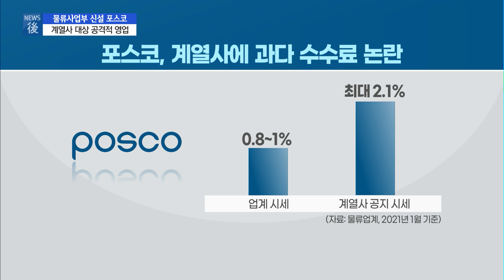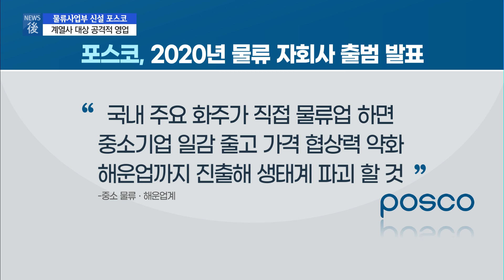[뉴스후] 물류 자회사에서 사업부로 방향 튼 포스코, 계열사에 공격적 영업 / 머니투데이방송 (뉴스)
01/27 이슈&뷰11

포스코가 지난해 말 최정우 회장 직속으로 물류사업부를 신설했습니다. 계열사의 물류 역량을 한 데 모아 효율성을 높이기 위한 취지입니다. 포스코는 올해 물류사업 조직을 본격적으로 정비한 뒤 영업에 박차를 가하고 있는데요. 그런데 계열사를 상대로 업계 시세 대비 과도한 수수료를 받는다는 논란이 일고 있습니다. 경제산업부 김주영 기자와 얘기 나눠보겠습니다.